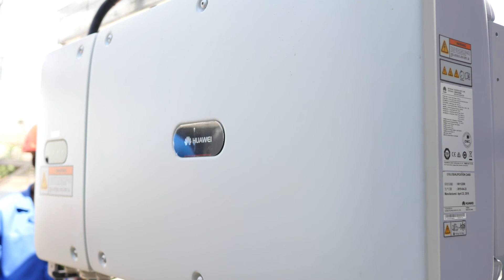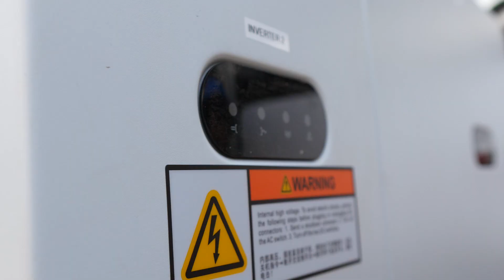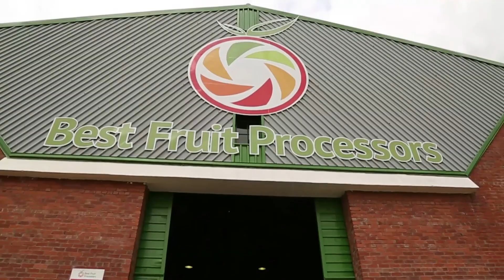SCHWEPPES - SOLAR PLANT (1MW)